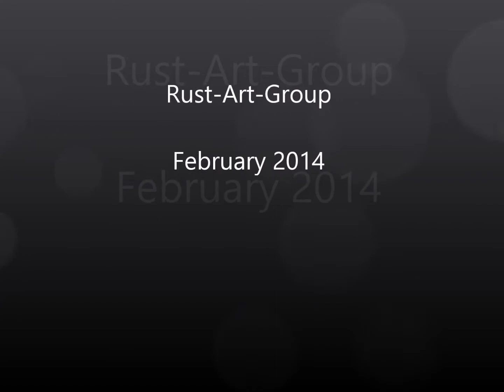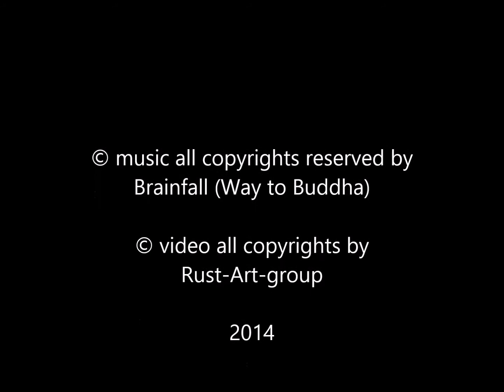Rust Art Group Feb 2014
© pictures all copyrights by the authors
© music all copyrights by the author
© video all copyrights by Rust-Art-Group